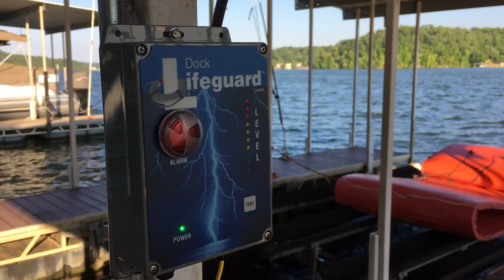Dock Lifeguard - Test - 18062345